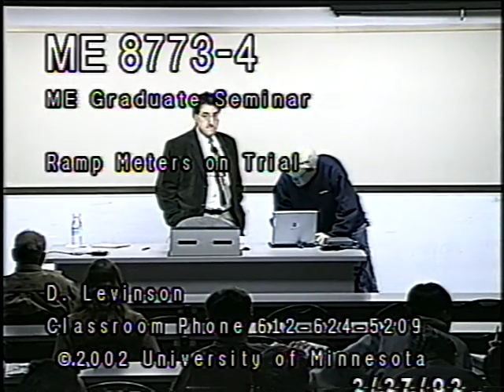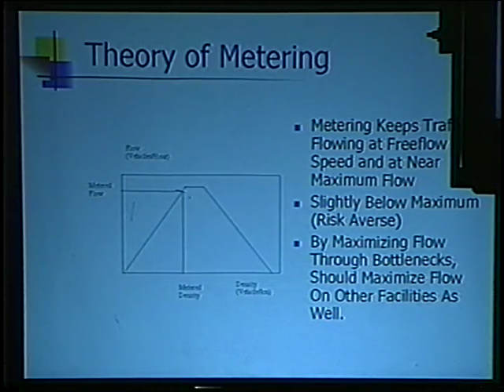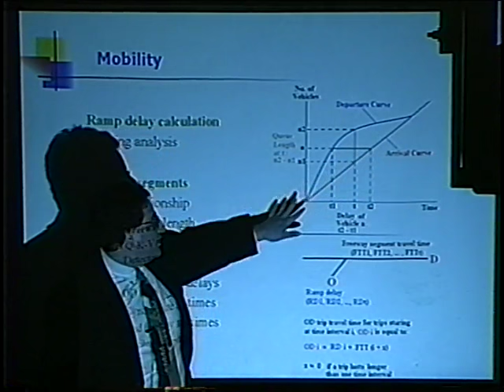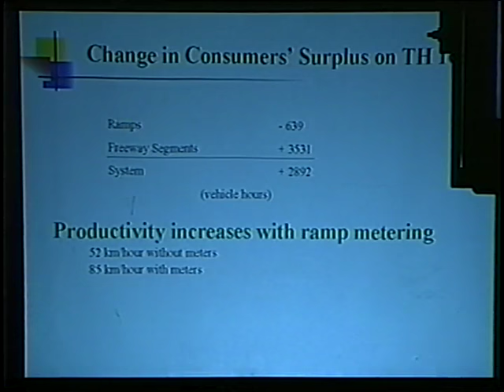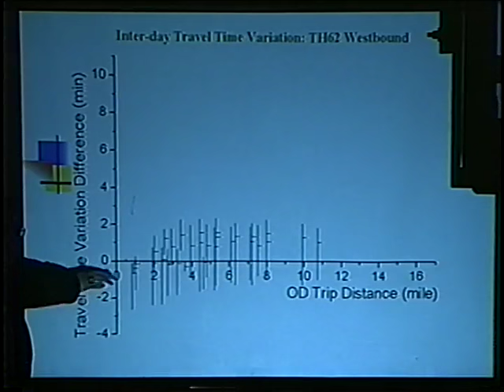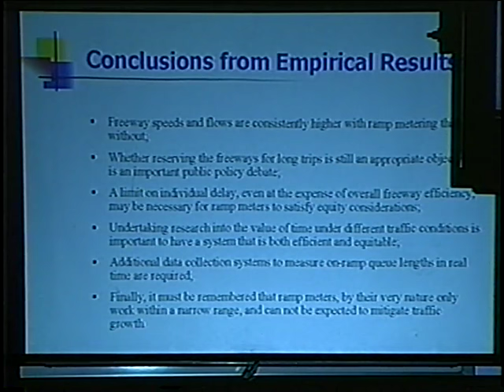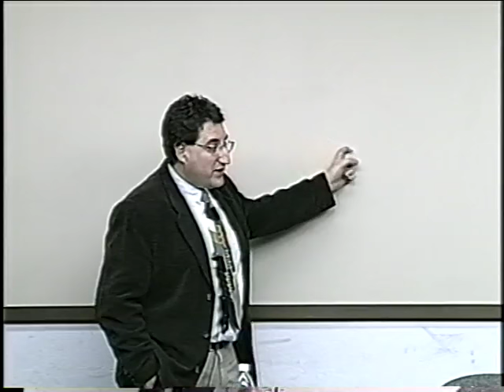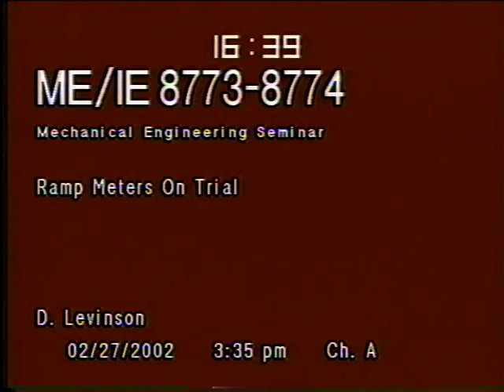Ramp Meters on Trial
Talk by David Levinson: Ramp Meters on Trial.